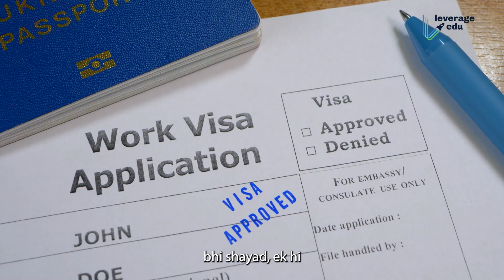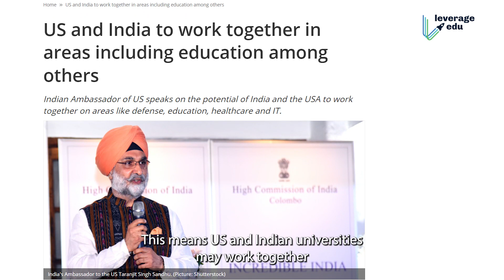USA STEM Program Latest Updates 2023 | 1 Year Accelerated Master's Program | Leverage Edu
You are now watching "USA STEM Program Latest Updates 2023 | 1 Year Accelerated Master's Program"

👉 00:00 - Intro
USA offers 2-year STEM programs with a 3-year post-study work VISA. How amazing would it be if you could get that 3-year work VISA with a 1-year program also? Well, this is now possible. Watch this video to learn the ins and outs of the latest 1-year program!

👉 01:16 - Key advantages
Lakhtakia has outlined a collaborative framework wherein an American university could propose an advanced course in wireless technologies to their Indian academic counterparts. This means US and Indian universities may work together to promote the course and make it more accessible to students. Isn't that great?

👉 02:08 - When does it start?
This course is set to take in the first batch in the Fall’24 intake. So, you have ample time to research and learn about the course and prepare yourself for it.